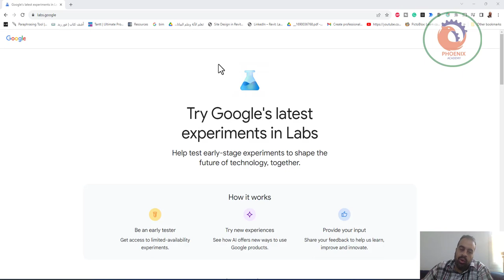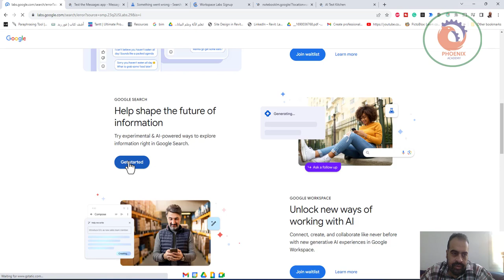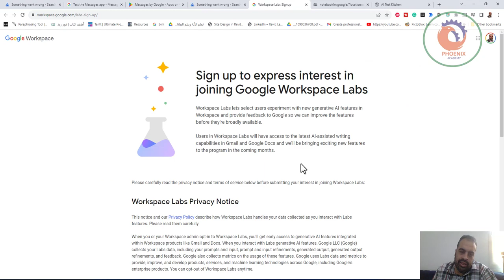labs google كن اول من يجرب برامج جوجل قبل صدورها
❤️ روابط التواصل
✅ انستجرام